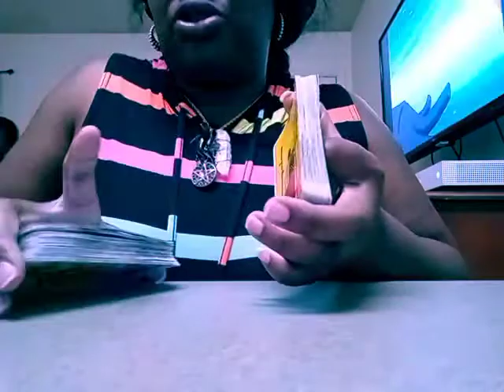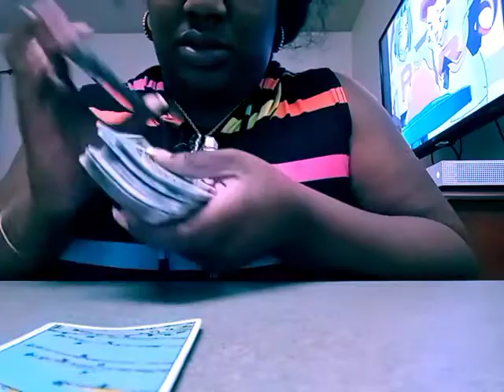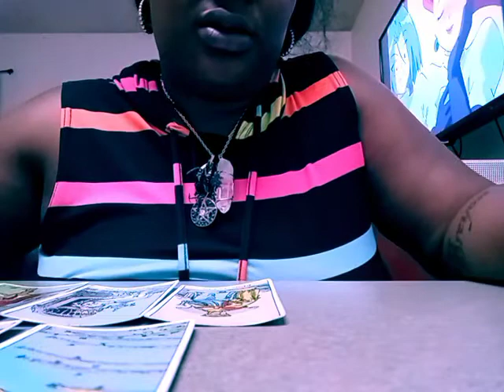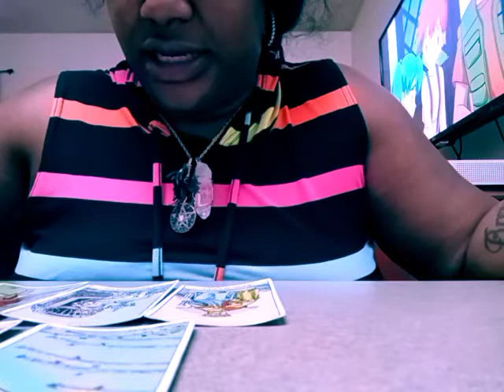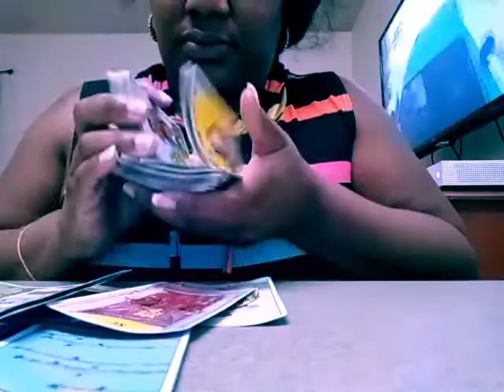Leo🛑 They are lying. that sweet talk is to only manipulate you.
✅Take what applies to you and leave the rest
  Book a personal reading $25
🛑Lets Tap In🕊
Moyo Mamita Polanco

Cheekie Polanco